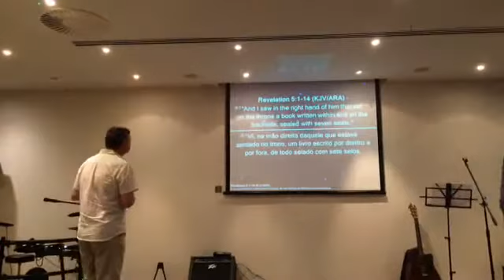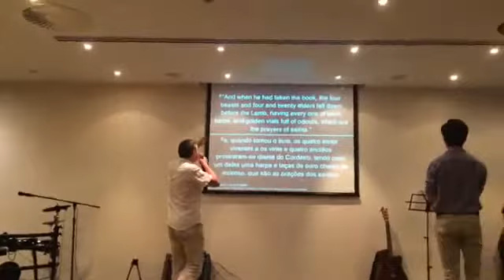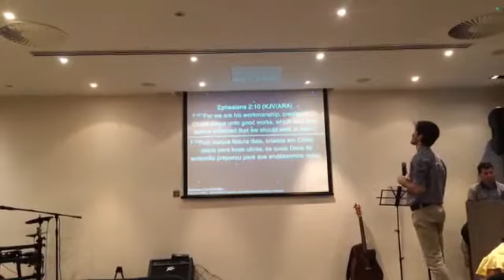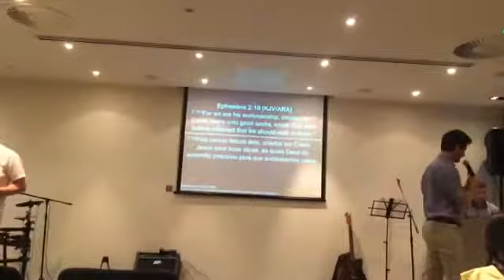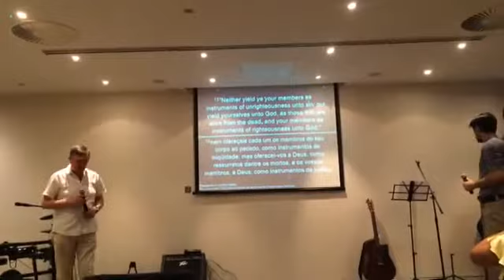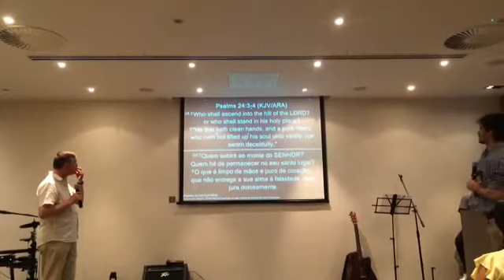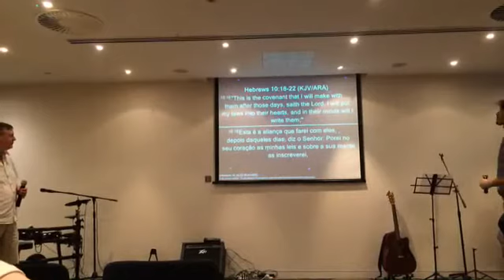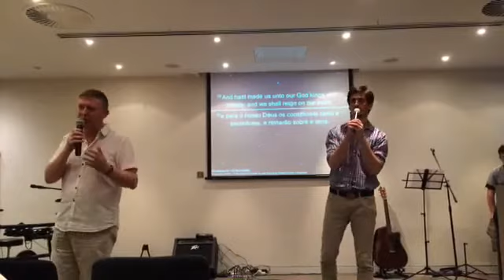GOD MADE US KINGS AND PRIESTS | Sunday Night - 06/05/2018